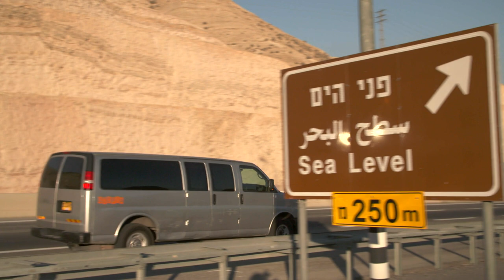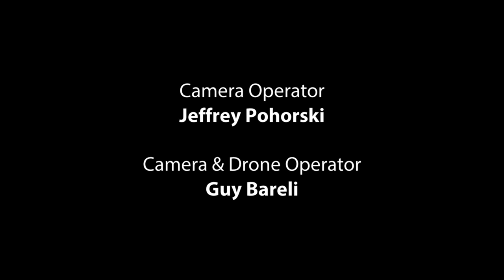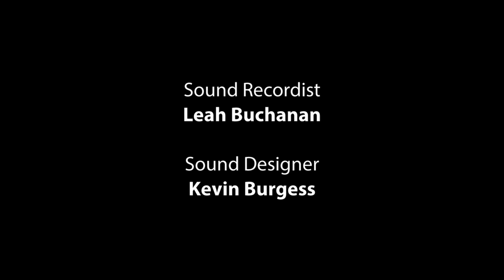From Persecutor Saul To Apostle Paul: In Pursuit of Paul | Episode 1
Before the apostle Paul was a friend of the faith, he was an enemy. From birth to rebirth, Con Campbell explores the radical transformation that left Paul fully committed to Jesus as Christ, Lord, God, and Savior.
ABOUT THE SERIES:
Jesus transforms lives. One of the most radical transformations in the Bible was that of the apostle Paul, who went from an enemy of the faith to its great defender. This transformation intrigued New Testament scholar Con Campbell so much that he decided to trace Paul's life and missionary journeys from Jerusalem across the Mediterranean world to Rome. In this seven-part series, Con searches for answers to help him better understand Paul's personality and passion. Join Con on this travelogue-style adventure so you can better know Paul and the profound effect he had on Christianity.

OTHER RESOURCES by Dr. Con Campbell
"In Pursuit of Paul" DVD
"In Pursuit of Peter" DVD

Available through Our Daily Bread Publishing:
(2-disc set of "In Pursuit of Paul" & "In Pursuit of Peter"

Con guest hosts "In Christ" series on Discover the Word Podcast